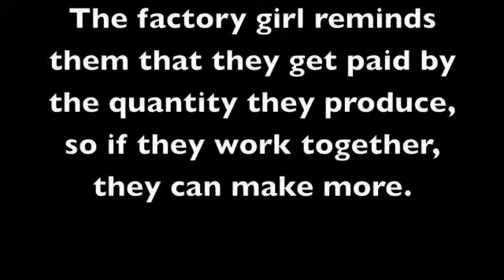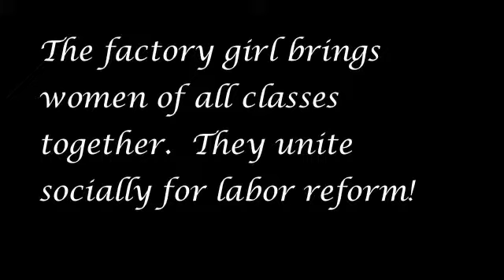Silent Film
labor in 1913